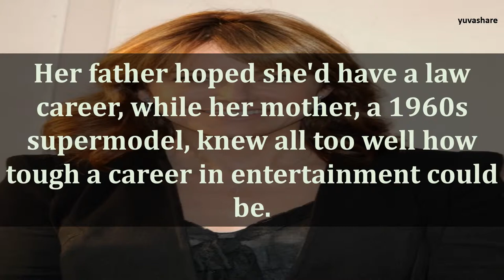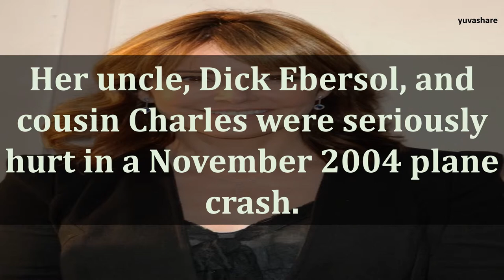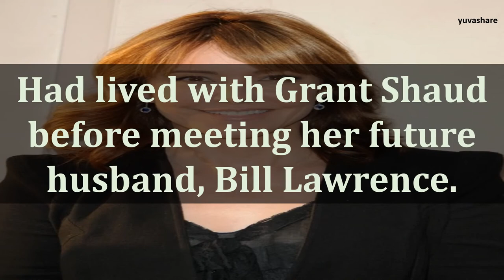BIOGRAPHY OF CHRISTA MILLER